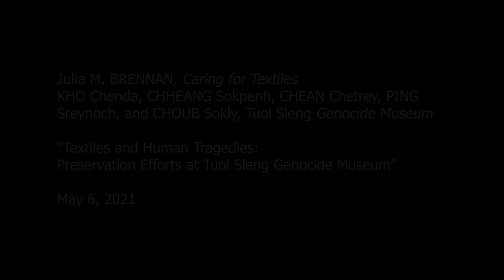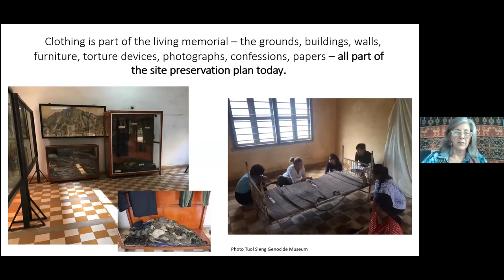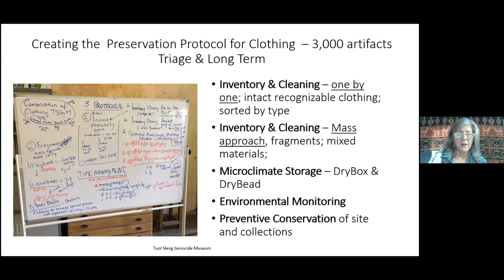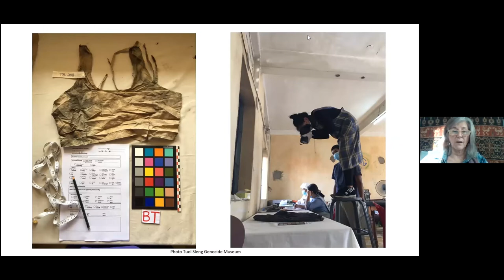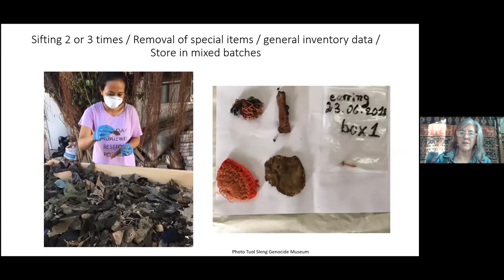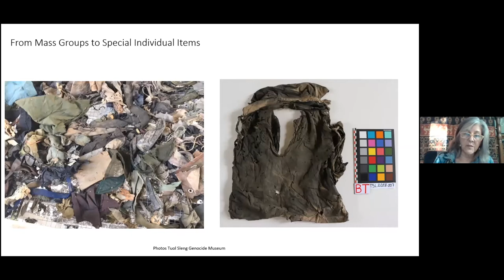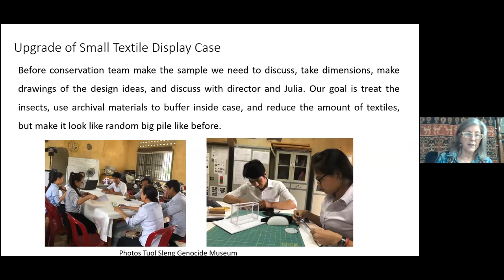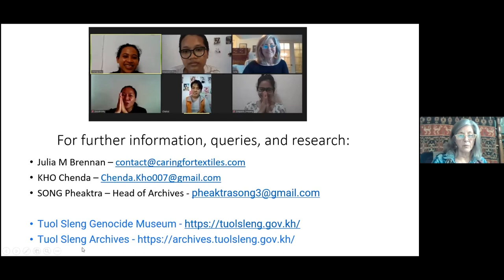Textiles of Human Tragedies: Preservation Efforts at Tuol Sleng Genocide Museum - May 2021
"Textiles of Human Tragedies: Preservation Efforts at Tuol Sleng Genocide Museum"

Julia M. BRENNAN, Caring for Textiles, KHO Chenda, CHHEANG Sokpenh, CHEAN Chetrey, PING Sreynoch, and CHOUB Sokly, Tuol Sleng Genocide Museum